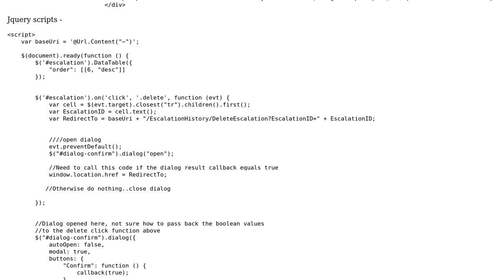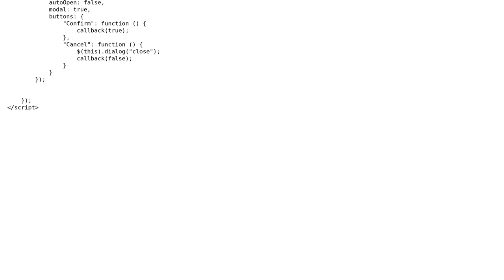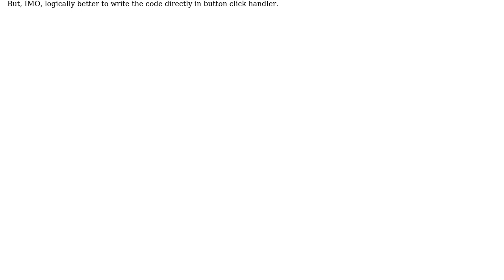How to pass back modal dialog confirmation result to calling function?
With thanks & praise to God, and with thanks to the many people who have made this project possible! | Content (except music & images) licensed under CC BY-SA | Music | Images & others | With thanks to user Vagharsh user Brian Var and the Stack Exchange Network Trademarks are property of their respective owners. You are responsible for your own actions.